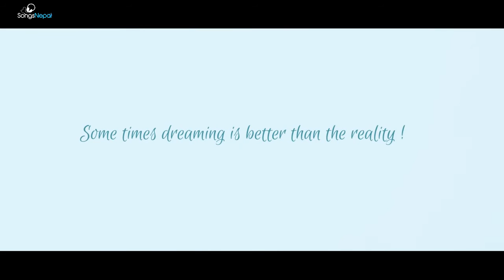New Nepali Song_I Am Sorry - Song) newsong nepal valentinesday newsong #2025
New Nepali song 2023 Best song of Nepal 2023 New song